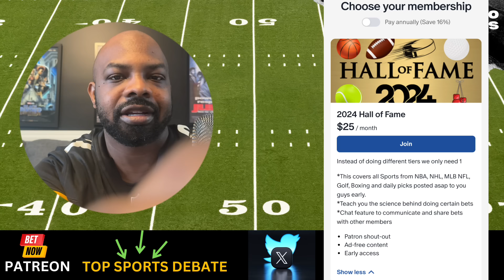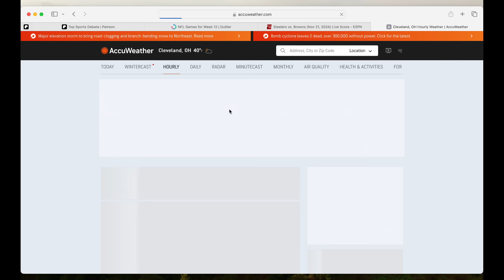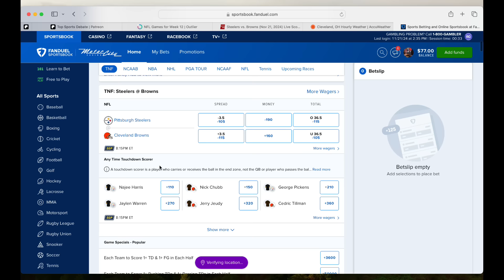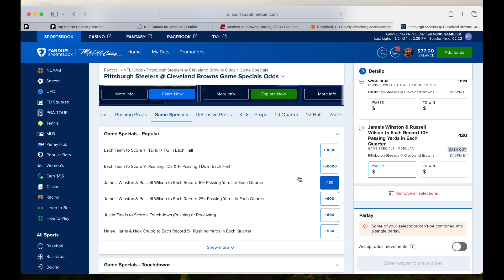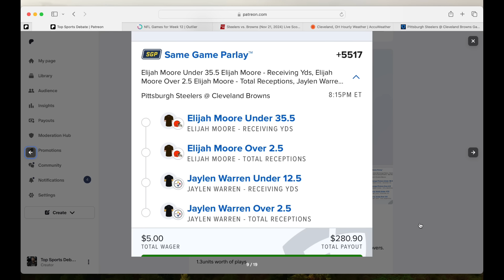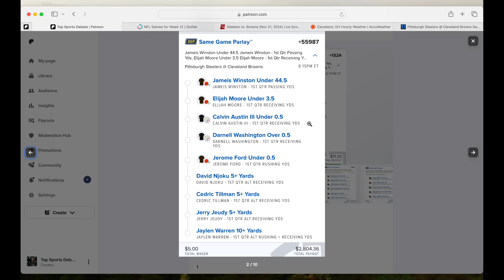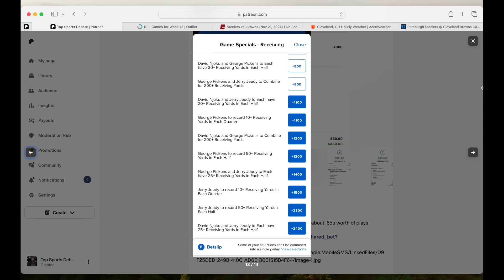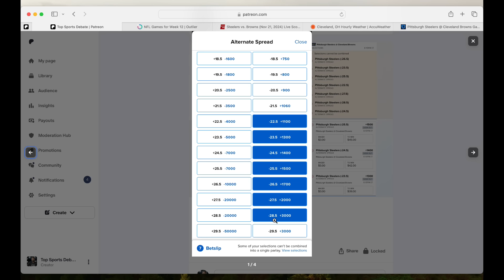Pittsburgh Steelers vs Cleveland Browns - Thursday Night Football Sports Bets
FanDuel

PrizePicks

DraftKings

💎 Crypto💎

📈Investing📉

📘Facebook Groups📘

🆒Social Media🆕

🔑Affliate Links🔑